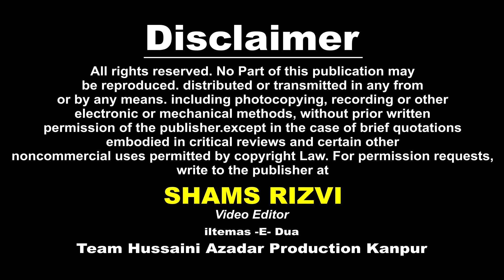Best Nauha Sakina a s Qaid Ho kar Ja Rahi Hai | Danish Kanpuri | Nauhe Moharram 1439 - 2017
Kalaam : Zaigham Kanpuri (Karbalai) Sahab

Cameraman : Shawez Abbas Rizvi, Shabbar Hussain, Shabbir Hussain
Managing Director : Mohd. Sadiq Amin Rizvi
General Manager : Syed Altaf Hussain Rizvi (QASIM) Dehli
Video Editor : Shams Rizvi

Aijaz(Josh-e-Azza) 2018
Ashfaq-Marchant 2018
Awaz-e-Karbala 2018
Nawshad Hussaini(Kashmir)
2018 Nayab Ali Naqvi 2018
nohay 2018
farhan ali waris nohay 2018
nohay 2018
nohay 2018
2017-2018 farhan ali waris official noha 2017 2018
album
naat qawali
duwa
salawat
ibadat
talwar
tatbeer
zanjeer
qama
azadar
pursa
sham
karbala
matamdari